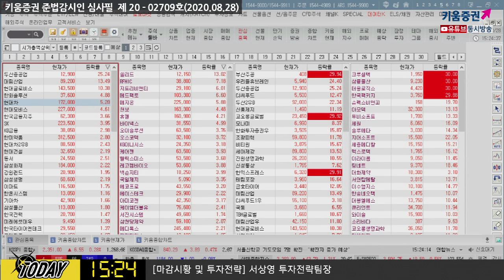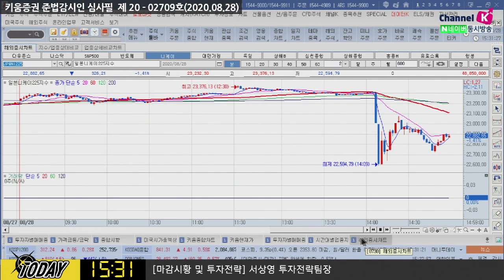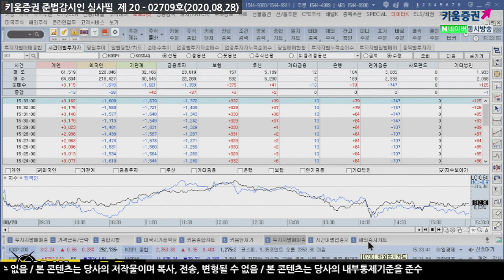외국인 수급에 좌우된 국내증시, 2,350선은 회복 (마감시황.주식투자/20.08.28)